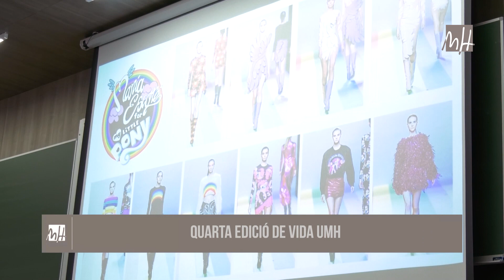Setmana UMH en imatges 24-02-2023